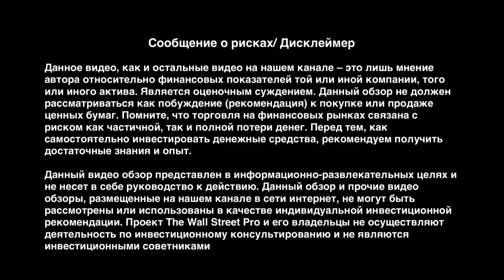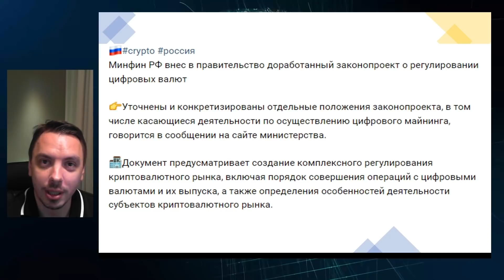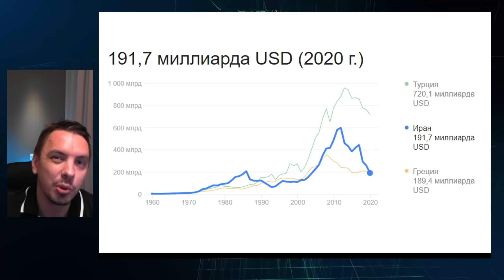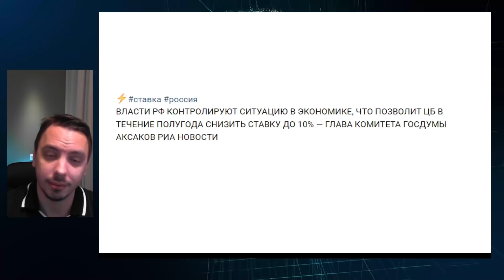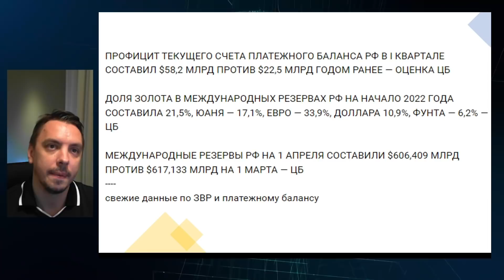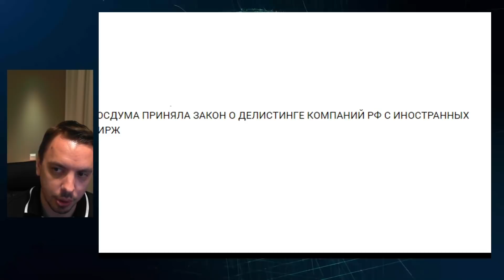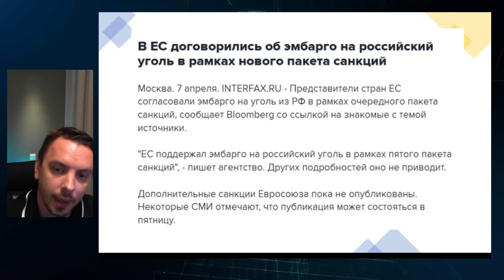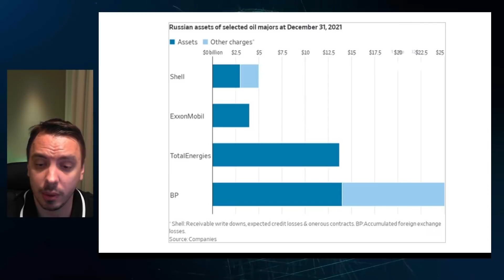Эмбарго на уголь, инфляция 18%, делистинг ГДР, Сбербанк, Новатэк, Алроса - Будни Мосбиржи #123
00:00 - Вступление
00:28 - Блокировка Youtube
03:40 - Регулирование цифровых валют
05:39 - О «дефолте» по внешнему долгу
08:23 - Падение ВВП России более 10%
13:30 - Евробонды
15:25 - Инфляция 18%
16:38 - Снижение ключевой ставки до 10%
18:08 - Индекс коммодитис перекуплен
21:42 - Отмена 12% комиссии на валюту
23:50 - Делистинг компаний РФ с иностранных бирж
31:21 - Отказ от выплаты дивидендов
34:37 - Северсталь
35:36 - Эмбарго на уголь
37:30 - Алроса
39:03 - Полюсзолото, Полиметалл
40:52 - Новатэк
43:30 - Итог